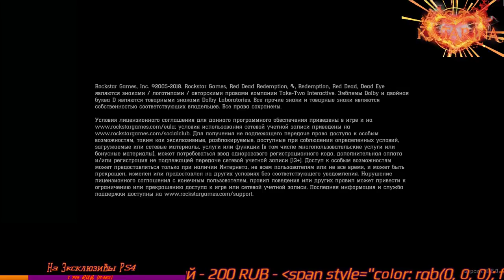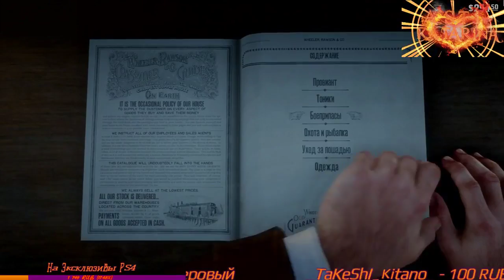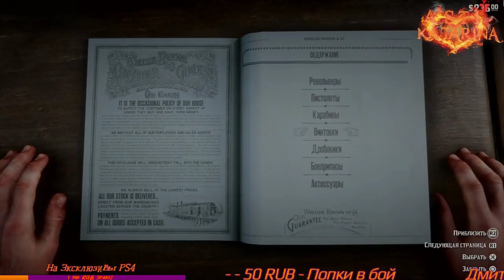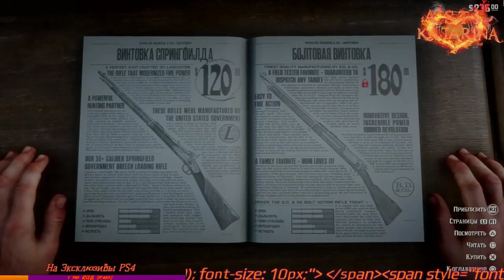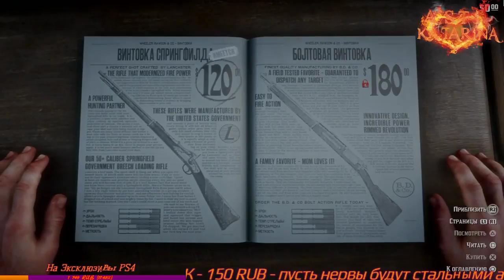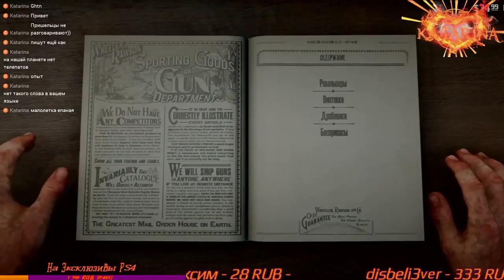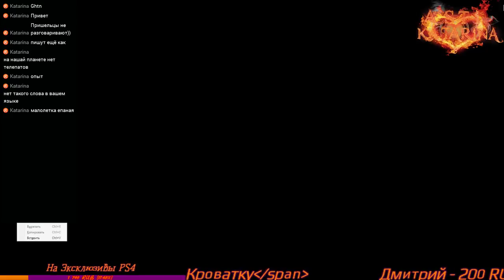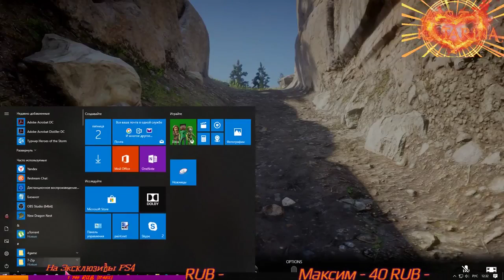Red Dead Redemption 2 #7 (PS4 PRO)